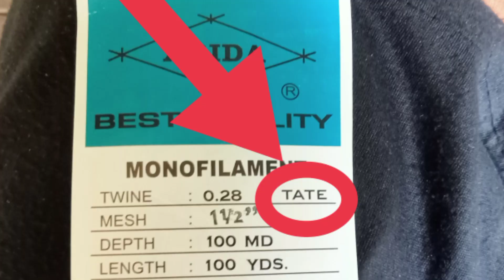CARA MEMBUAT JARING CIKER PART 2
Perlu cara yg tepat untuk Sebuah proses yang cepat.